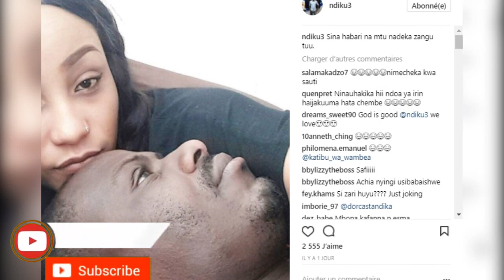UWARI UMUGORE WA KATAUTI AKOMEJE KWIYIBUTSA IBIHE BYIZA BAGIRANYE ATARAPFA